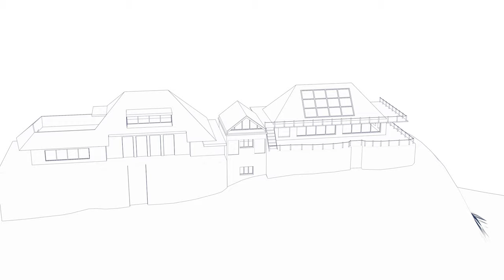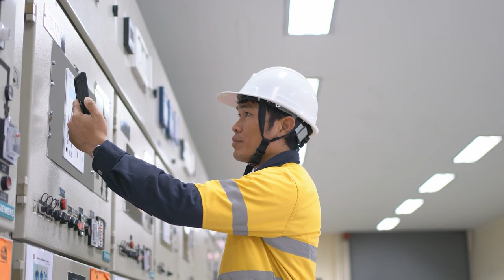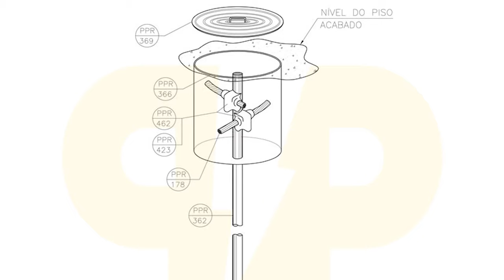Como FUNCIONA o ATERRAMENTO ELÉTRICO? O que é ATERRAMENTO ELÉTRICO?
O que é aterramento elétrico?
O aterramento elétrico é um caminho de backup que fornece uma rota alternada para a corrente fluir de volta ao solo se houver uma falha no sistema de fiação. Facilita uma conexão física entre o solo e os equipamentos e eletrodomésticos elétricos em sua casa.

A eletricidade em um sistema de fiação residencial consiste em elétrons que fluem através de fios de circuitos metálicos e essa eletricidade está sempre procurando o caminho mais curto possível de volta ao solo. Portanto, se houver um problema com o fio neutro, aterrar seu sistema elétrico fornecerá um caminho direto para o solo e evitará picos de energia que podem convidar a riscos elétricos.

Como funciona o aterramento elétrico?
Em um circuito elétrico, há um fio ativo que fornece energia, um fio neutro que transporta essa corrente de volta e um 'fio de aterramento' que fornece um caminho adicional para que a corrente elétrica retorne com segurança ao solo sem causar perigo a qualquer pessoa no circuito. caso de um curto-circuito. Um condutor de cobre é conectado da haste metálica do sistema de fiação a um conjunto de terminais para conexões de aterramento no painel de serviço.

Se os sistemas de fiação usam cabos elétricos cobertos de metal, o metal geralmente serve como condutor de aterramento entre as tomadas da parede e o painel de serviço. No entanto, se os sistemas de fiação usarem um cabo revestido de plástico, um fio extra será usado para aterramento. A eletricidade sempre procura o caminho mais curto para a terra, portanto, se houver algum problema em que o fio neutro esteja quebrado ou interrompido, é o fio de aterramento que fornece um caminho direto para o solo. Essa conexão física direta permite que a terra atue como um caminho de menor resistência e evite que um aparelho ou uma pessoa se torne o caminho mais curto.

Importância do aterramento elétrico
Protege contra sobrecargas elétricas
Você pode experimentar picos de energia às vezes ou pode ser exposto a raios durante condições climáticas extremas. Esses eventos podem produzir eletricidade perigosamente alta, o que pode danificar completamente seus aparelhos elétricos. Ao aterrar o sistema elétrico, todo o excesso de eletricidade irá para a terra em vez de fritar os aparelhos conectados ao sistema. Os aparelhos estarão seguros e protegidos de grandes sobretensões elétricas.

Estabiliza os níveis de tensão
Quando você aterra o sistema elétrico, fica mais fácil distribuir a quantidade certa de energia nos lugares certos. Isso garante que os circuitos não sejam sobrecarregados em nenhum ponto e sejam queimados como resultado disso. A terra pode ser considerada como um ponto de referência comum para as fontes de tensão em qualquer sistema elétrico. Isso ajuda a fornecer níveis de tensão estabilizados em todo o sistema elétrico.

Condutas de terra com menor resistência
Uma das principais razões pelas quais você deve aterrar seus aparelhos elétricos é que a terra é um ótimo condutor e pode conduzir todo o excesso de eletricidade com a menor resistência. Quando você aterra o sistema elétrico e o conecta à terra, isso significa que você está fornecendo o excesso de eletricidade para algum lugar sem resistência, em vez de passar por você ou seus aparelhos.

Previne Danos Graves e Morte
Quando você não aterra o sistema elétrico, você coloca seus aparelhos e até mesmo sua vida em alto risco. Quando a alta eletricidade passa por qualquer dispositivo, ele será frito e danificado além do reparo. Uma quantidade excessiva de eletricidade pode até iniciar um incêndio, colocando em risco sua propriedade e a vida de seus entes queridos.